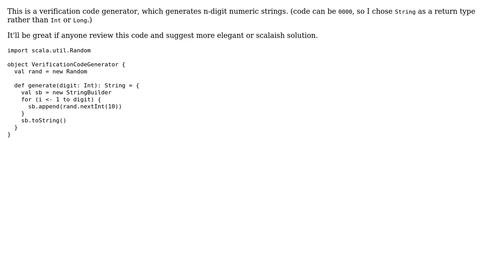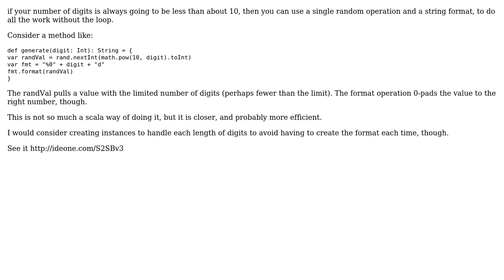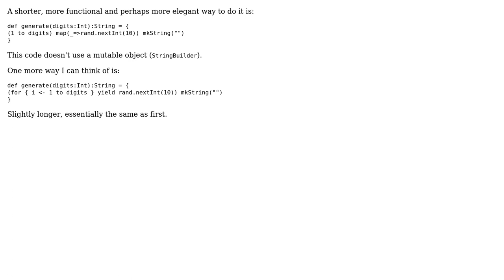n-digit Verification Code Generator (3 Solutions!!)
n-digit Verification Code Generator

With thanks & praise to God, and with thanks to the many people who have made this project possible! | Content (except music & images) licensed under CC BY-SA | Music | Images & others | With thanks to user t. fochtman user rolfl user philipjkim user ntalbs user 200_success and the Stack Exchange Network Trademarks are property of their respective owners. You are responsible for your own actions.